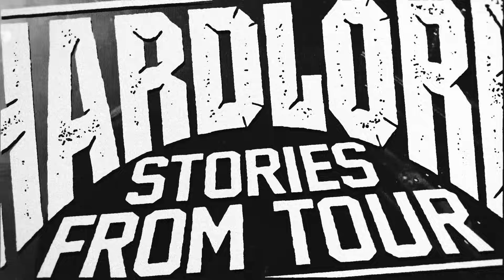HardLore: Touring Has Changed (And Why It's Better)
Colin and Bo recount and break down Deadbody's recent East Coast tour with Sanguisugabogg, Kruelty, Vomit Forth and Gates to Hell.
Being the longest tour he's done in 5 years, the landscape of hardcore/metal has changed drastically since he was last on the road. So many positives, so few negatives, find out in this episode what makes touring so much more pleasant in this new, uncharted territory for both of our hosts.

Join WHATNOT with our special little link to get $15 off your first purchase. Get ready for the first ever Hardlore live auction TOMORROW, March 24th at 8:30 PM EST